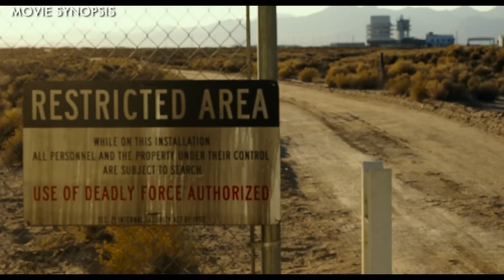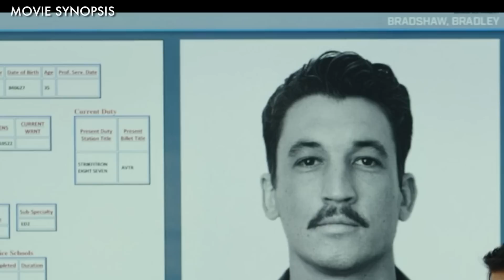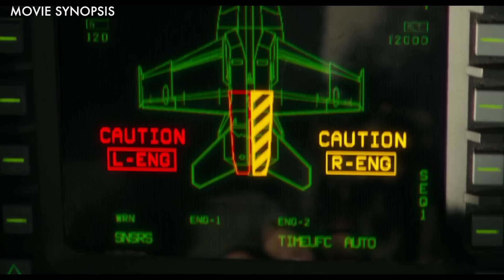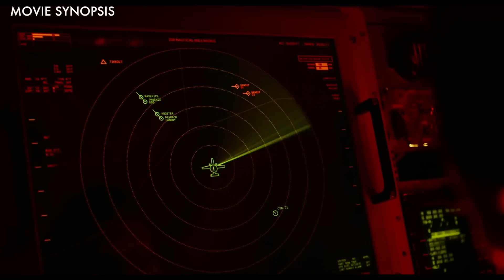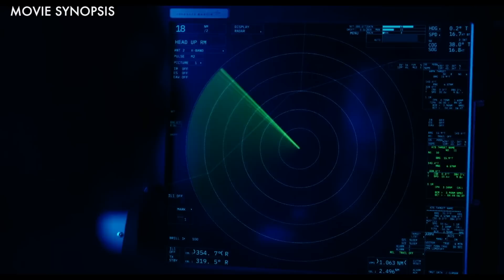After 30 years he is still pushing the envelope as a top naval aviator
A 2022 American action drama film that is a sequel to the 1986 film Top Gun with Tom Cruise reprising his starring role as the naval aviator Maverick. The film is directed by Joseph Kosinski and written by Ehren Kruger, Eric Warren Singer, and Christopher McQuarrie from a story by Peter Craig and Justin Marks, which is based on the characters of the original film created by Jim Cash and Jack Epps Jr.. The film also stars Val Kilmer, Miles Teller, Jennifer Connelly, Jon Hamm, Glen Powell, Lewis Pullman, and Ed Harris. In the film, Maverick confronts his past while training a group of younger Top Gun graduates, including the son of his deceased best friend, for a dangerous mission.

Wikipedia
Looking for an engaging and informative movie explainer or recap? Look no further! Our team provides concise and engaging summaries of popular films across a wide range of genres, including action, comedy, thriller, and more. With our deep knowledge of movie plot points and character arcs, we deliver comprehensive recaps that will keep you up-to-date on your favorite films. Tune in to our channel for the latest movie explainers and recaps, and let us help you stay on top of the hottest releases.